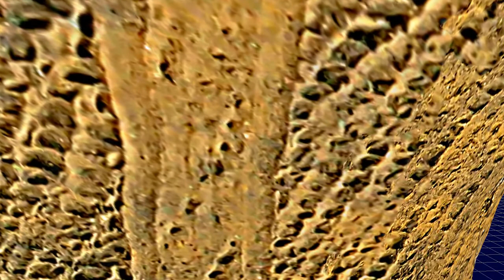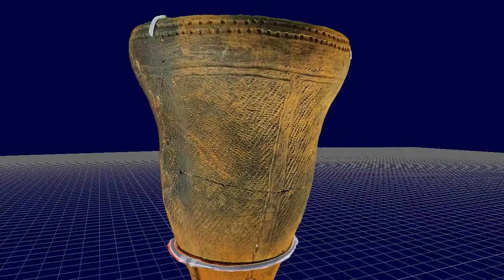加曽利EⅡ式深鉢（No.34）（松戸市子和清水貝塚） 観察記録3Dモデル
撮影場所：加曽利貝塚博物館令和2年度企画展「あれもEこれもE　-加曽利E式土器　北西部地域編-」
3Dモデル写真測量ソフト 3DF Zephyr で生成 v5.019 processing 59 images